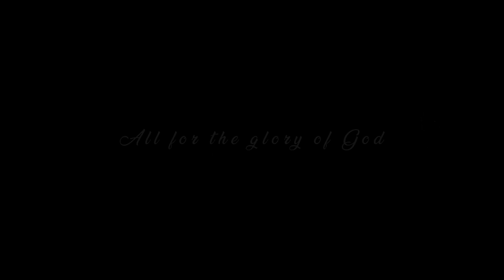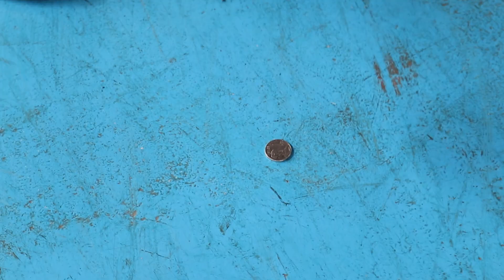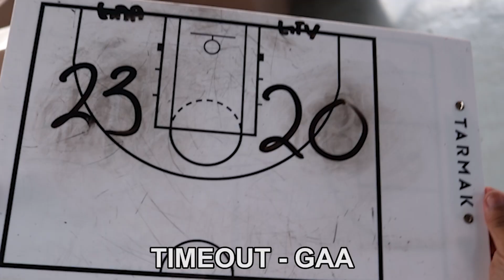SUMABAK NA KAMI SA WHOLE COURT!! // NAG INIT SI ADI 40 BIG POINTS!! // SOBRANG GANDA NG LABAN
Personal Facebook Account: DANIEL GATAN
FB Gaming page: DANIEL GTV GAMING
FB Group: DANIEL GTV DAYO (TEAM GTV)